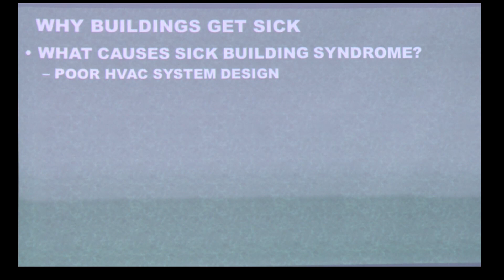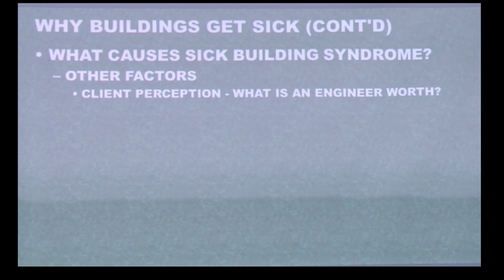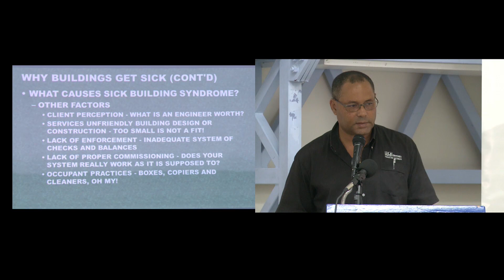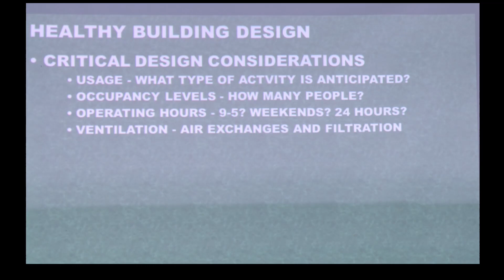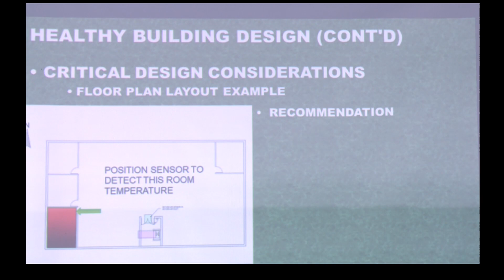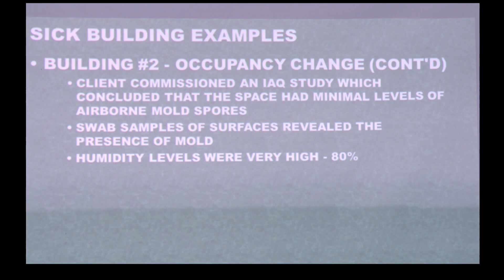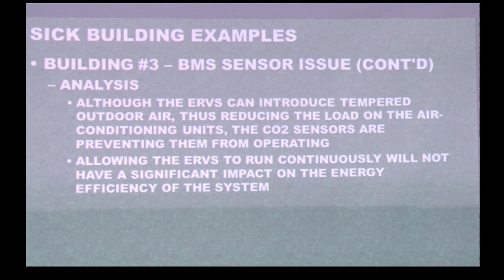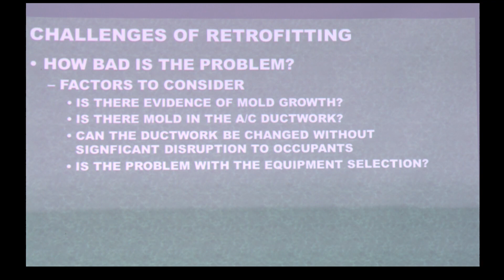SBS- Presentation 2 -The technical issues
Engineer George Nicholson looks at the technical issues related to sick building syndrome. His speciality is in MEP engineering associated with HVAC systems.